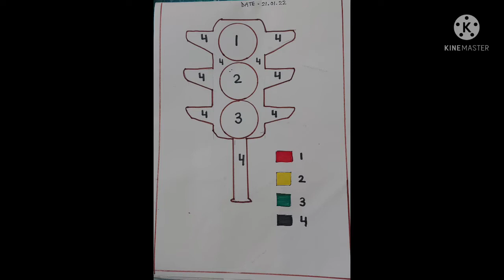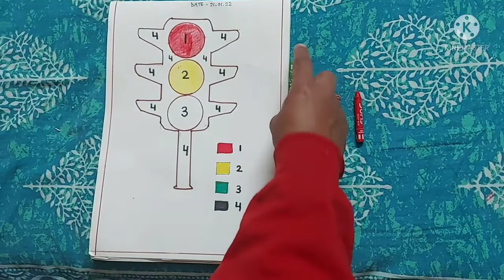Colouring activity on Traffic rules and road safety.